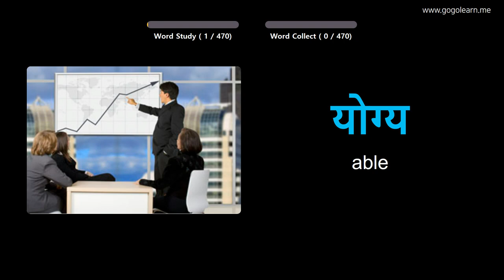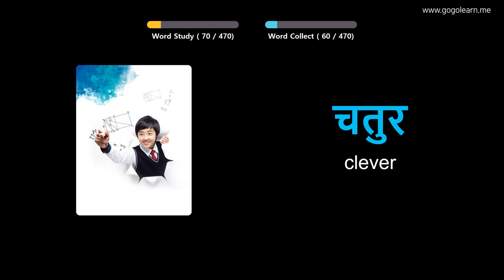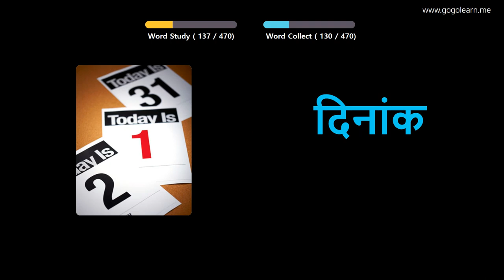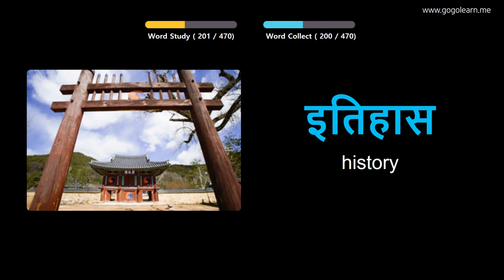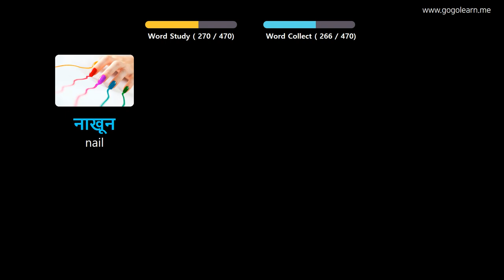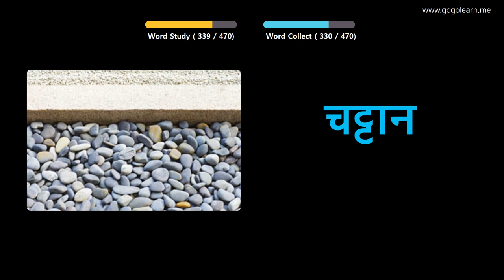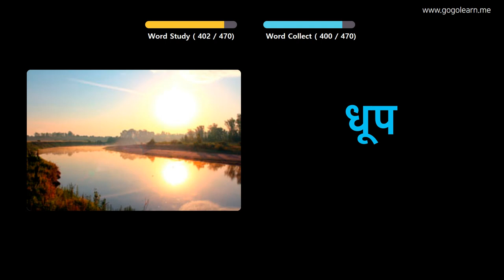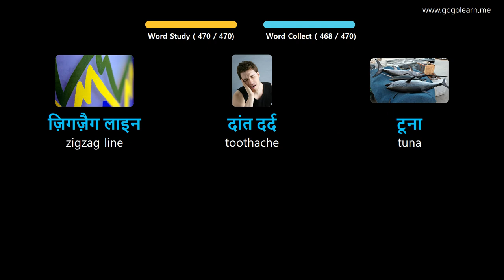Learn Hindi Through Pictures |Hindi Vocabulary Elementary School | Golearn